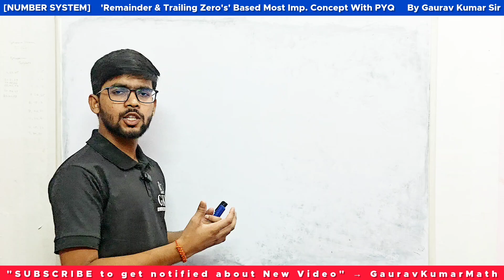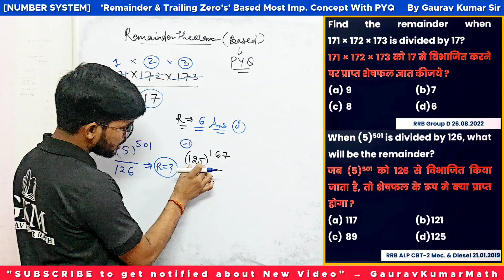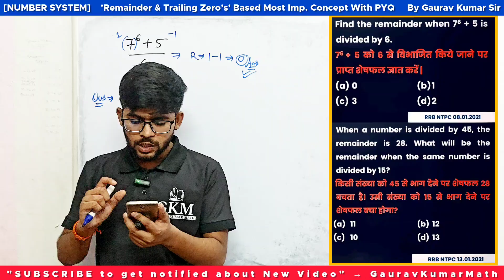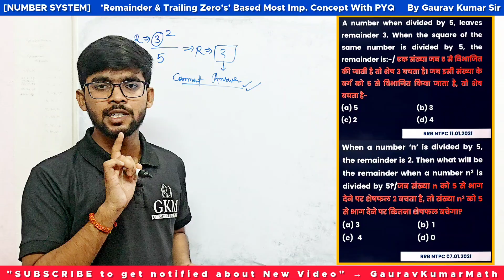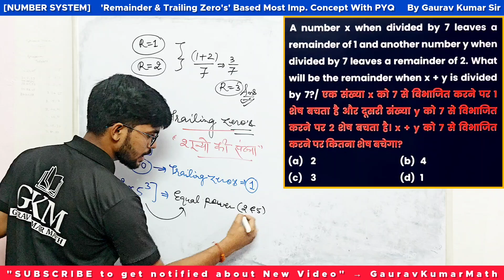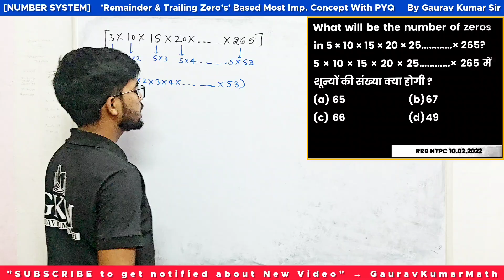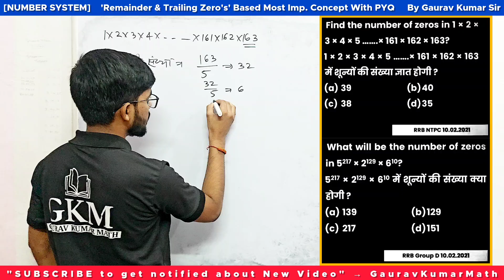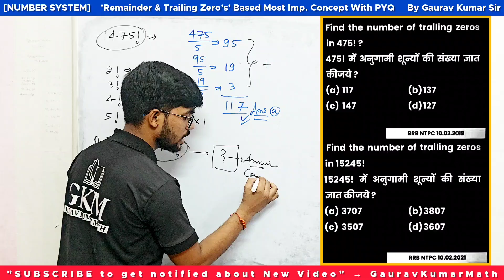RRB NTPC 2024-25 | Railway | Maths | Golden Series | Number System | Part 04 | PYQ | By Gaurav Kumar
In this video I'm talking about most important topics of number system, remainder theorem and trailing of zero se related important concepts with railway exams previous year questions,

remainder theorem by gaurav kumar, trailing of zero by gaurav kumar, remainder theorem ntpc, training of zero ntpc,

apko yaha pr Maths aur Reasoning ki Video Government Examination se related milti rahegi..😊